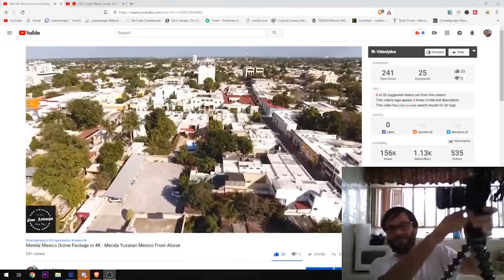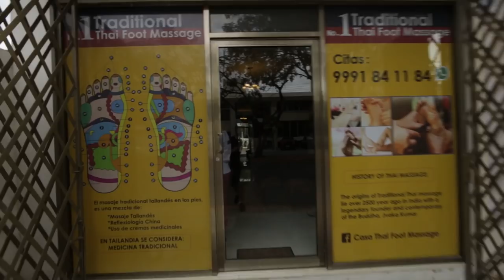Living in Merida Mexico - A Day in My Life - Going to the Spa, Getting Tacos, & More Time at the Spa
In this episode we discuss Living in Merida Mexico - A Day in My Life - Going to the Spa, Getting Tacos, & More Time at the Spa

Bitcoin - 18u7EqLDNLfBhpYHQXtqradHkeCQfnL7XA

Litecoin -  Lgqd1qbFFMeuNJFsJP18wXpV3o63ugZK7V